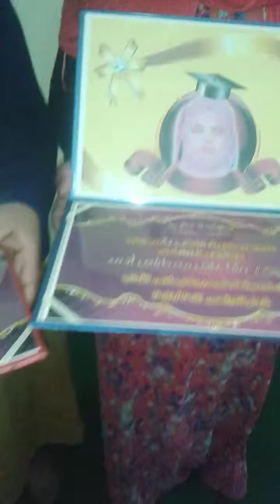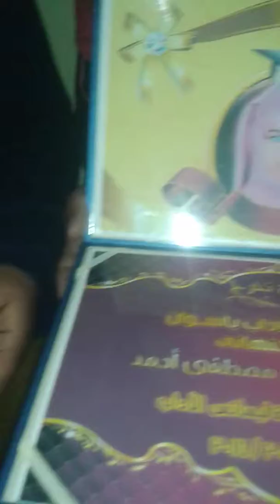فرسان التحدي في حفلة التخرج 3